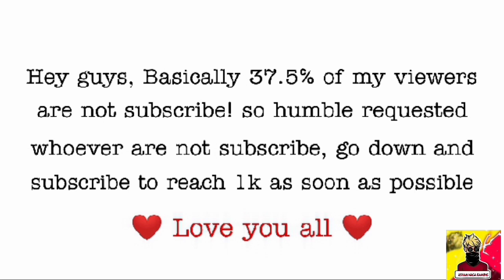(1vs4) Best Killing montage free fire Asham naga gaming.